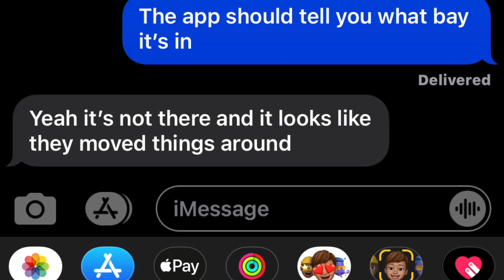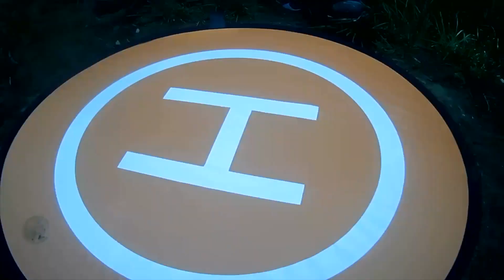Nimbus 1326 S01 E03 Preparing for our trip to Maine HD 1080p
We made our way to Maine for the weekend to celebrate the graduation of Christi's cousin Maliaka.  We also discussed the continuation of our back and forth with the VT DMV.